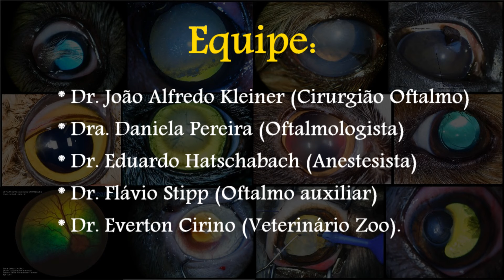Programa Mundo Animal Cirurgia Catarata Cisne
Matéria sobre a Cirurgia de Catarata pela Facoemulsificação em um Cisne Coscoroba de 21 anos de idade. Cirurgia realizada no Hospital Veterinário Espaço Animal, em Sumaré - SP no dia 18 de fevereiro de 2016. Equipe: Dr. João Alfredo Kleiner (Cirurgião), Dra. Daniela Pereira (Oftalmologista). Dr. Eduardo Hatschabach (Anestesista), Dr. Flávio Stipp (Oftalmologista auxiliar) e Dr. Everton Cirino. Vetweb Oftalmologia Veterinária.